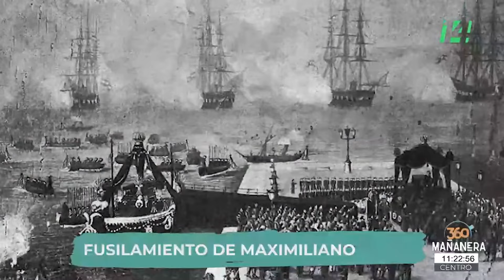Mañanera360 | Y esto va para los jóvenes | 19 de junio de 2024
Recordemos Maximiliano de Habsburgo y como se decidió su fusilamiento, acción tomada por Benito Juárez al decir "La ley y la sentencia en este momento son inexorables, por que así lo requiere la seguridad pública", para después concluir con lo dictado.